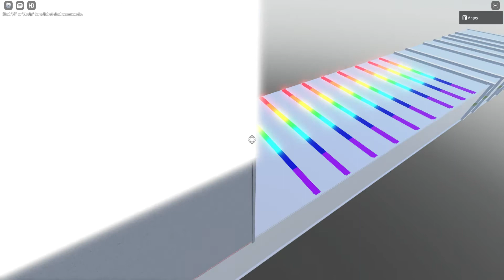How to Get Is For Me? in Find The Turtles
what if it isn't for you?